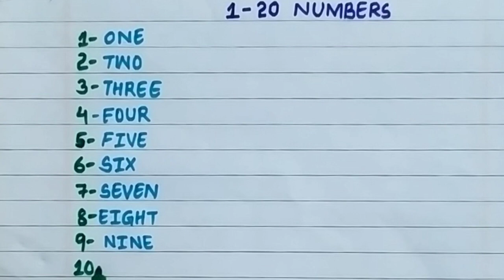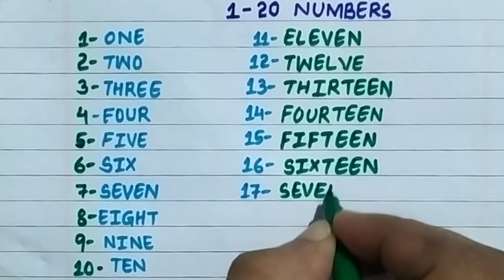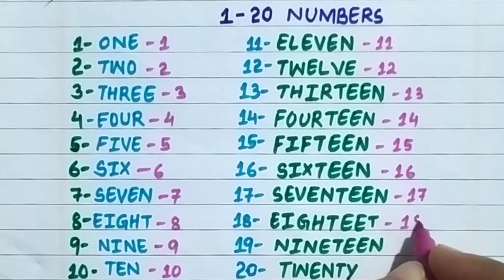learn to count from 1 to 20 with spelling | counting numbers song for children 1 to 20 | one-twenty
learning number from 1 to 20 with spelling is very powerful method to remember it...

counting numbers with spelling

 pre school number learning

class nursery

 123 गिनती

number song

learn numbers
one to ten number with spelling

kids education

class nursery